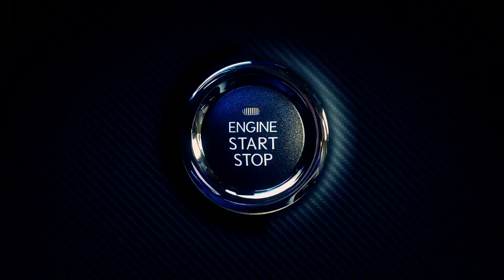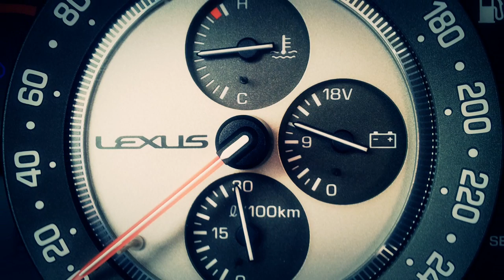LEXUS IS200 Sport car art / music video: --==UNCIVILISED==-- a short tribute film to a great car!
Me and my good friend JP made this video using our DIY camera crane, tripods, car mounts etc. The footage was shot by two Samsung Galaxy Note smartphones and a JVC HD camcorder. The footage was edited by me using Adobe Premiere, After Effects and Microsoft Windows Movie Maker 6.0... The song is a dutyfree piece of music I downloaded at freeplaymusic.com/ We've spent many many hours outside with our cars and gear, so hopefully you'll enjoy this short film! Also, we'd like you to know that we're working on a youtube car show called "Petrolheads".

The car featured is a 1999 Lexus IS200 Sport Saloon. It has a 2 litre 6 cylinder engine which produces 155 brake horsepower and well over 220NM of torque. It has a 6 speed gearbox and it's rear wheel drive, so if you feel like it, you can do a spot of drifting. The Lexus is equipped with sports seats which are partly leather, partly velours, heated mirrors, rear window and heated seats. The audio system onboard is still the standard factory supplied unit, with a 6 CD changer (which sounds brilliant!). It's done roughly 175.000 kilometers (about 1110.000 miles) of which so far I've done about 5000 km during the few months since I purchased it second hand. Well, what more can I say, it's a joy to drive, without a shadow of a doubt my best car yet! Absolutely love it!